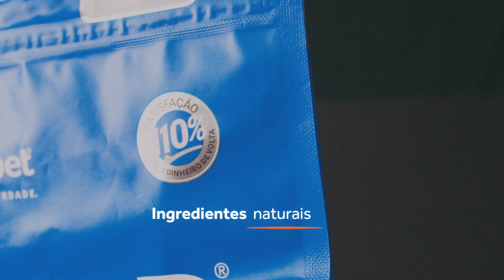PremieR Raças Específicas Pug | PremieRpet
Tem coisa mais fofa que um Pug?​

Pensando nessa raça repleta de amor e fofura, lançamos a PremieR Raças Específicas Pug, que possui ingredientes selecionados para manter a saúde e longevidade do seu Pug.​

Cada raça possui suas particularidades e se beneficia de cuidados especiais. Pensando nestas necessidades a PremieRpet criou PremieR Raças Específicas, a primeira linha mundial de nutrição específica para raças.​

À venda nos principais petshops do Brasil.